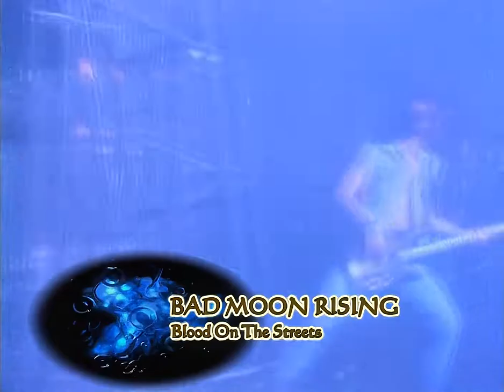Bad Moon Rising - Blood On The Streets (1993) (HD 60fps)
Album: Blood
Artist: Bad Moon Rising
Release year: 1993